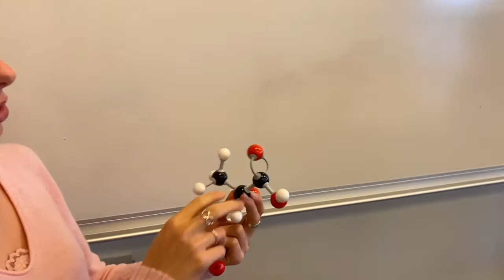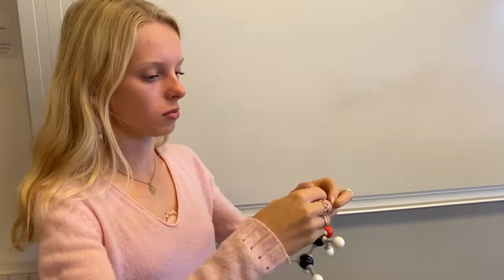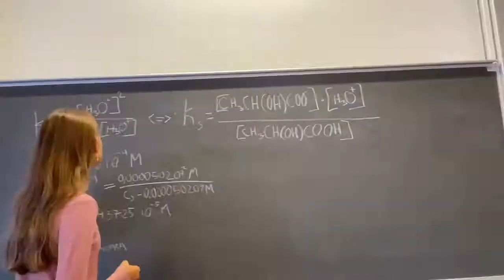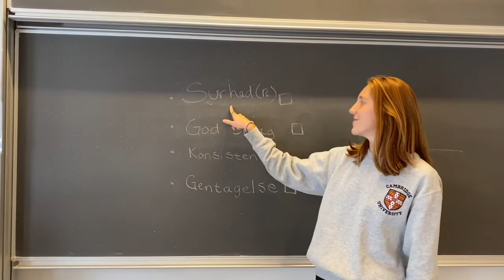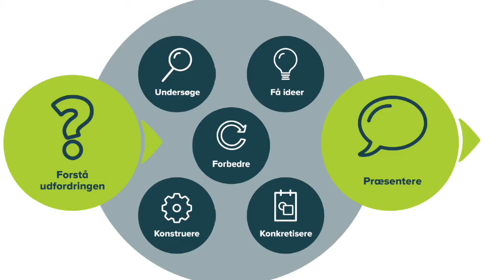Engineering på Virum Gymnasium